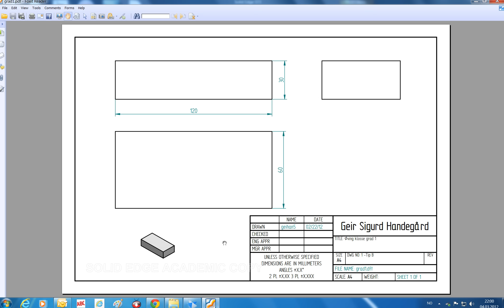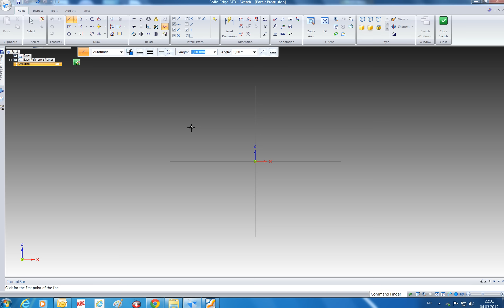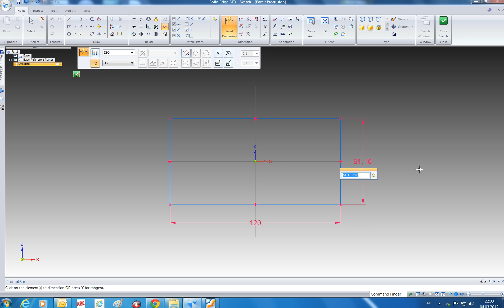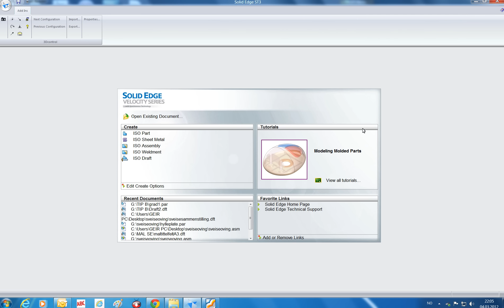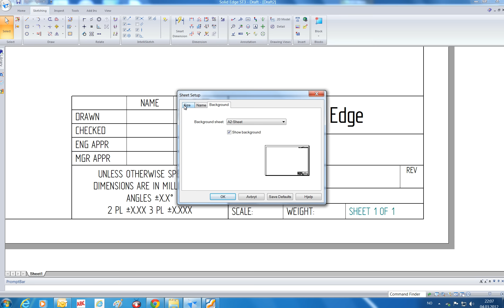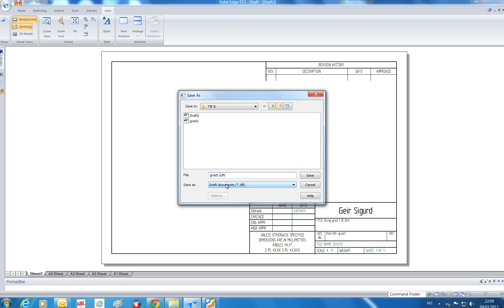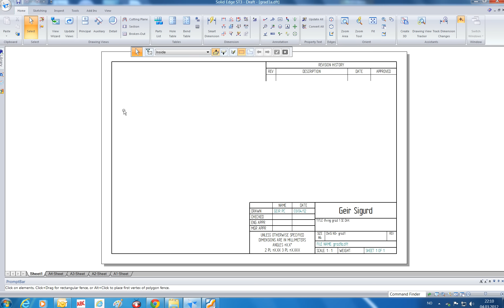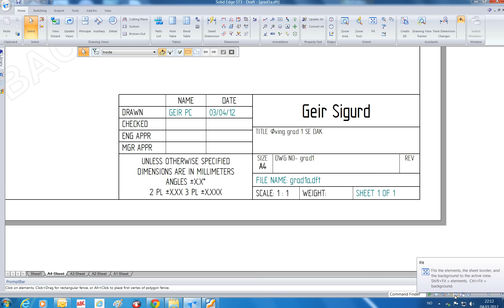grad 1 ekstrude - firkanta del oppstart/nybegynner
SolidEdge ST3 Maskinteikning grad 1 del 1 og 2  DAK Ordered - TIP